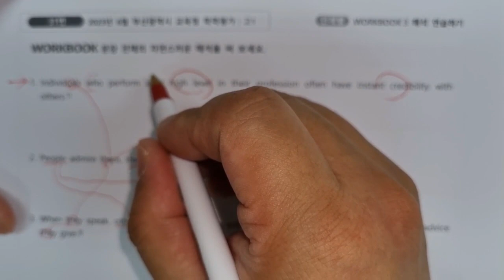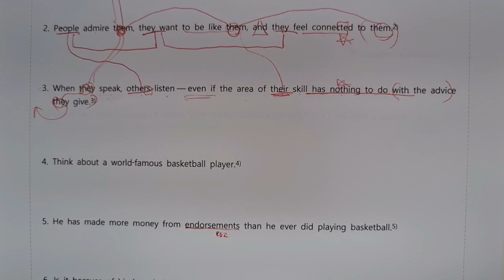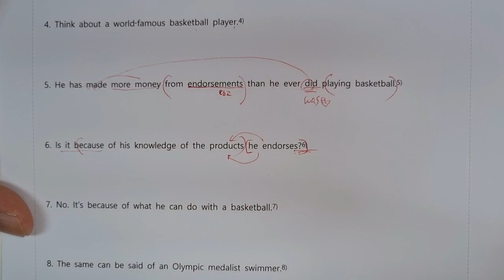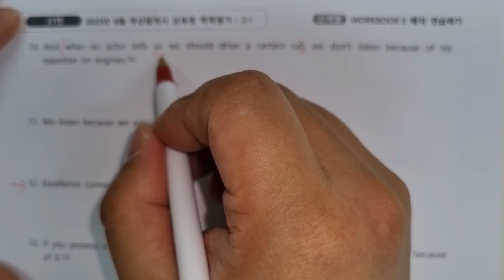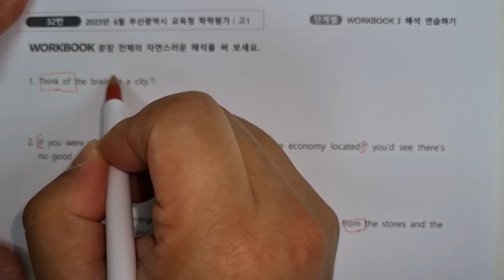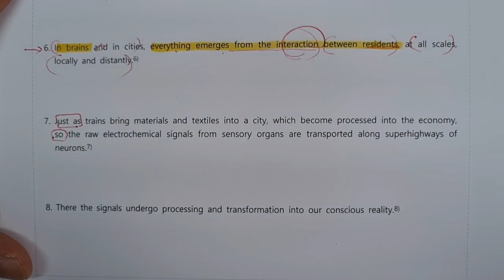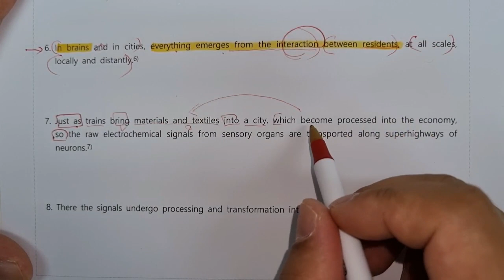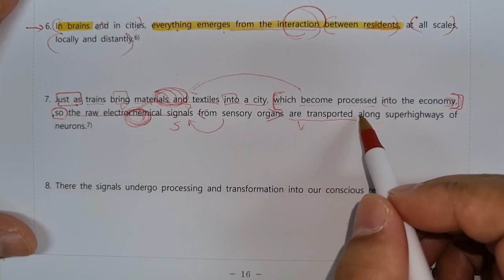2023년6월고1모의고사31,32번